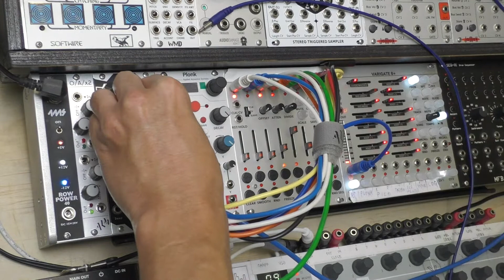Noise Engineering Manis Iteritas Baseck Demo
all sounds are from one Manis Iteritas module

being controlled by Malekko Heavy Industry Varigate8+ and Voltage Block